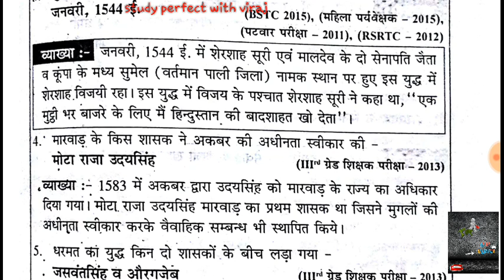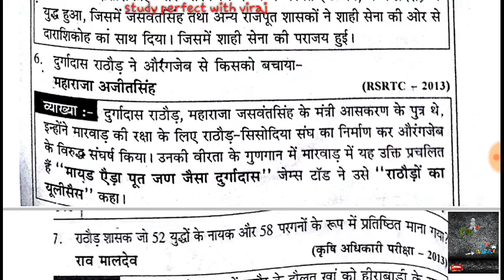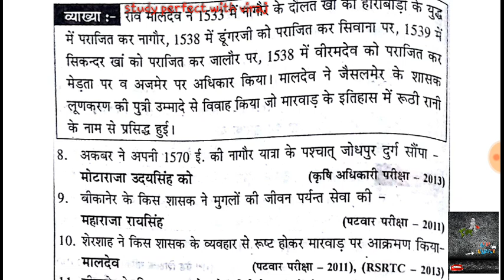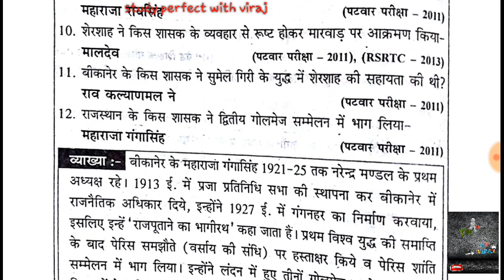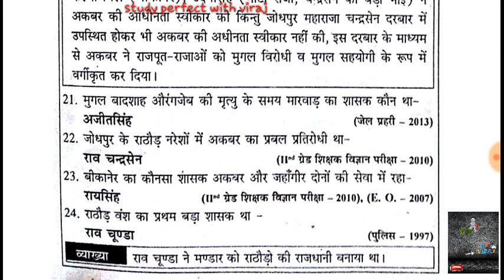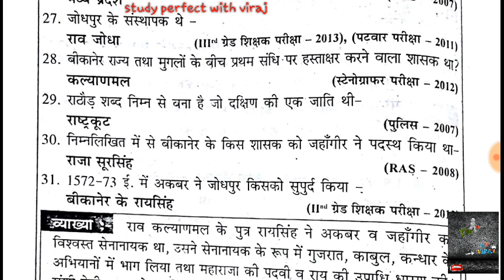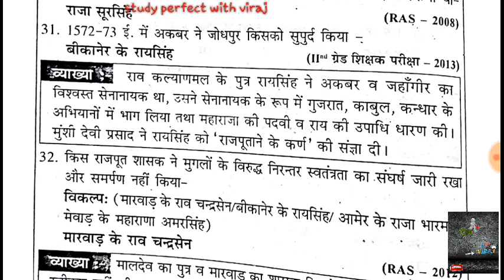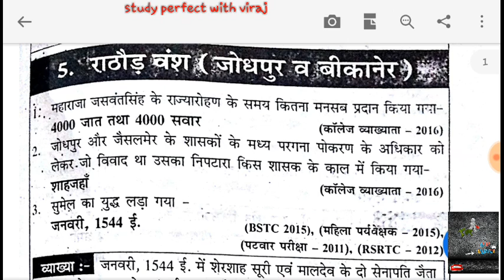rathore vansh ka itihas in hindi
हेलो दोस्तों इस वीडियो में आपको अभी तक के जितने राठौड़ वंश के प्रश्न आये ही उसको इस वीडियो  में बताया गया है जिस से आपको आने  एग्जाम  में मदद हो सके।  वीडियो  देख ने केलिए धन्यावाद।

हेलो दोस्तों हमारे channel  पर आपको स्टडी के वीडियो रोज़ मिलेंगे और आपको स्टडी tips  भी मिलेगी और कैसे बुक पड़ते है और RPSC  AND UPSC  के पाठ्क्रम  को कैसे आसानी से पूरा करे।